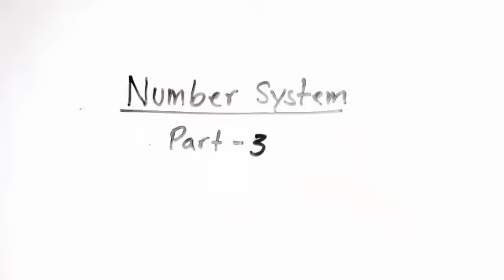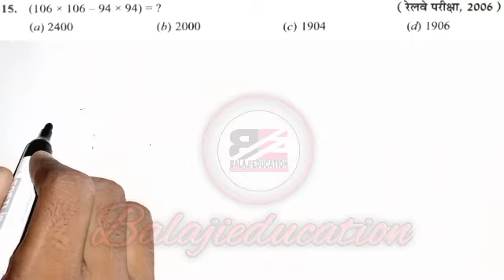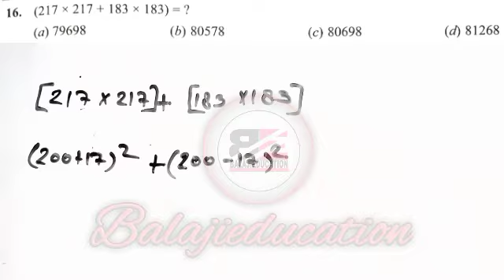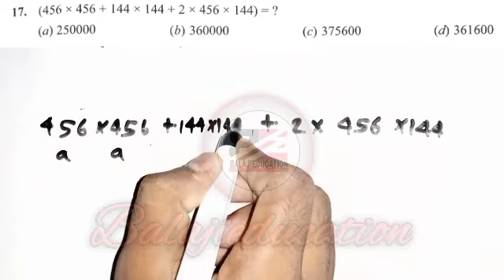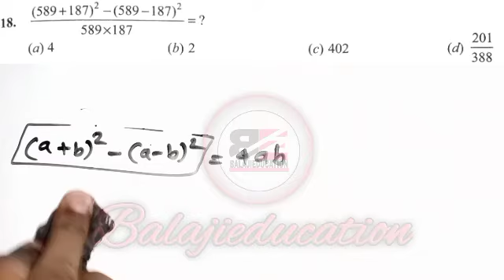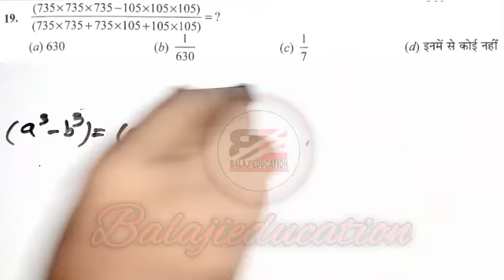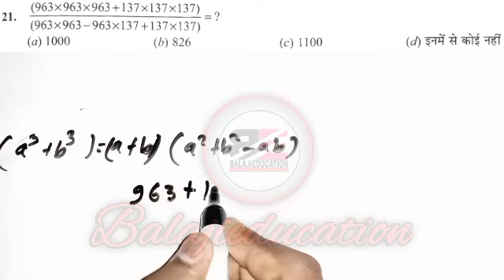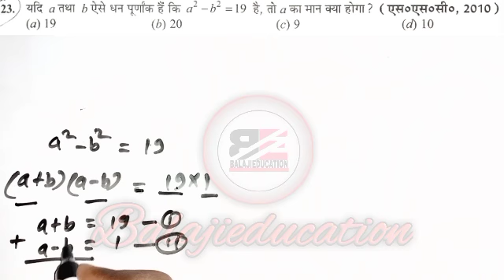💥ssc gd math - 2021💥|👉 Number system||class-3|| besic to high |✊trick and concept✊/R.S. Aggarwal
hallo दोस्तों,

स्वागत है आपका आपके अपने परिवार balajieducation में ।

दोस्तो आप सब यहां से math की बेसिक से advance leval की तैयारी कर सकते है जो सभी प्रतियोगी परीक्षा के लिए बहुत ही उपयोगी सिद्ध होगा।

            🙏धन्यवाद!🙏